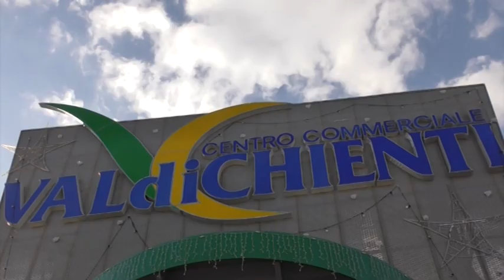Format èTV - Casa della Salute Informa (puntata 17)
Diciasettesima puntata del nuovo formta sulla salute di èTV: il punto informativo del Valdichienti entra nelle case di tutti i marchigiani.
In questa puntata andiamo alla scoperta dei disturbi del sonoo e dell'importanza del defibrillatore...